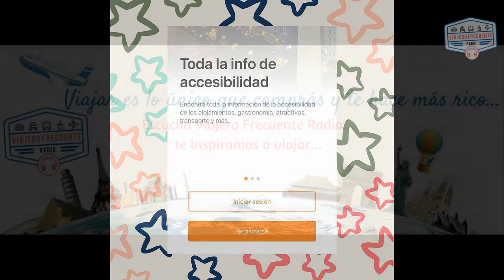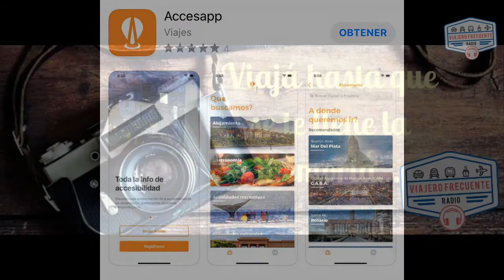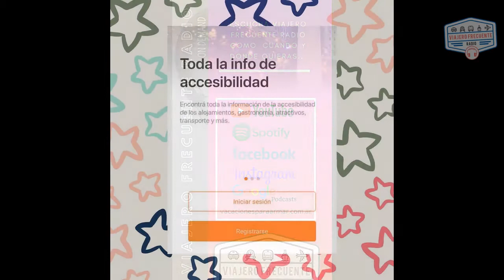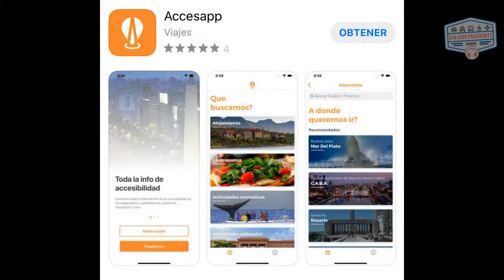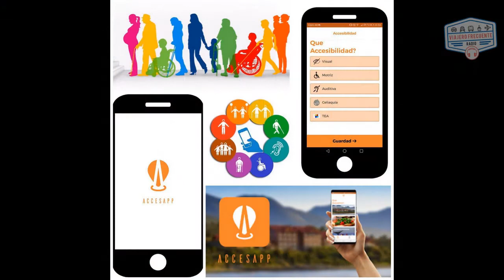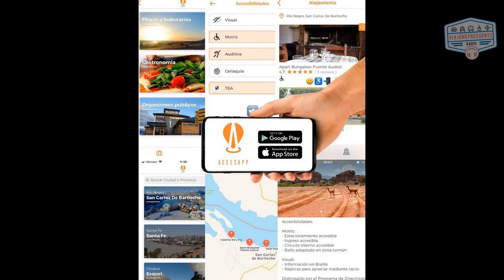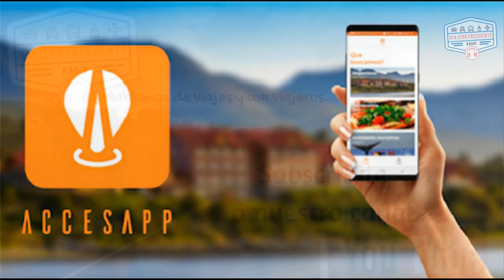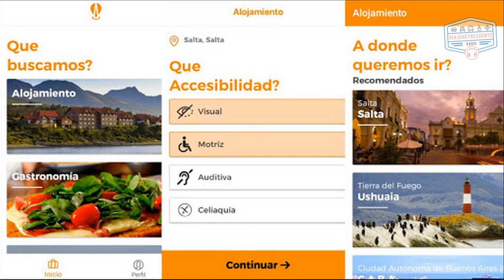ACCESSAPP - Info de accesibilidad de servicios turísticos en tu celular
El turismo accesible siempre nos interesa, por eso te mostramos una app gratuita que reúne toda la información de la accesibilidad de los servicios turísticos de Argentina.